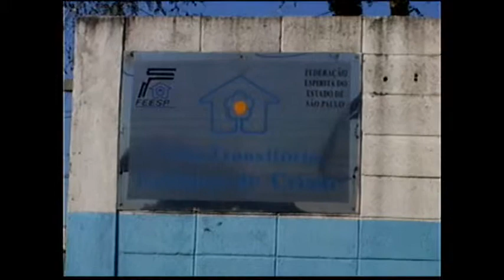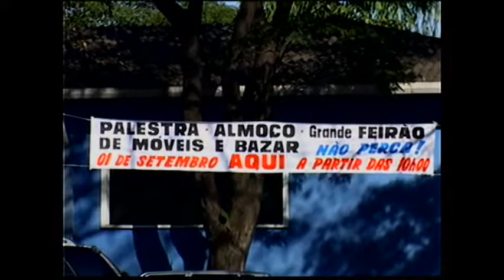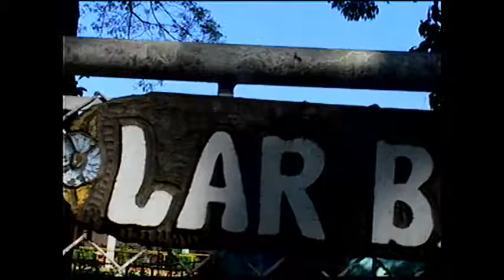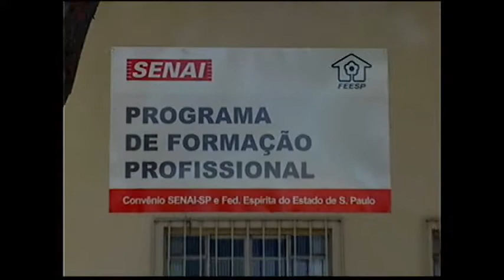Consciência Espirita - Tema: Casa Transitória Fabiano de Cristo - Bloco 1/2 - 24.09.13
Programa : Consciência Espirita
Apresentação : Afonso Moreira Junior
Tema: Casa Transitória Fabiano de Cristo